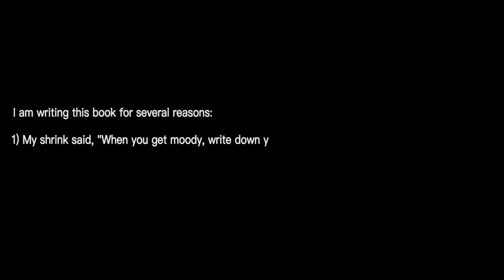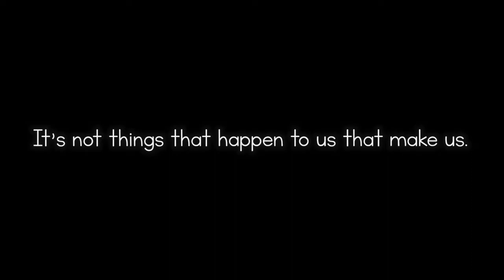This Is Me by Gary Wilson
I am writing this book for several reasons:

1) My shrink said, "When you get moody, write down your thoughts."
2) From what I have been told, I have had a busy life. Not crappy, but not fantastic.
3) I thought I would share it with others to show people that there are many different folks out there.

"From birth, to a car accident, to recovery and back to work! Now, Embracing the Graces and Miracles with this thing called LIFE!"

There are so many things that go on in our lives. Everyone must take a new step all day. Every day. But the choice how whatever step you take belongs to YOU. From making the choice of "Will I get out of bed" to saying "Good night" to your girlfriend, boyfriend or even yourself. You make that step. Your choice. Your decision. Life is not the important thing. It is what you do about each step. Each decision YOU make.